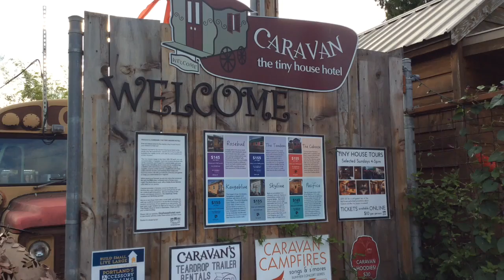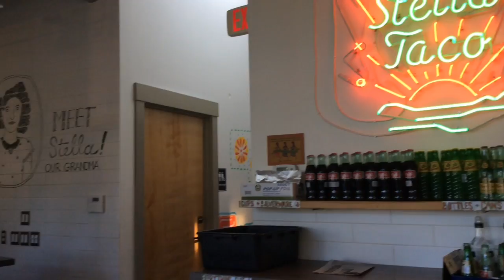Vlog PDX - Alberta Street Art // Tiny House Hotel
A day on Alberta Street! Complete with loads of beautiful street art, Caravan (The Tiny House Hotel...how cool is that!?), and yummy food at Stella Taco & The Radio Room :)

I made a blog! naturallyfruityy.weebly.com It's in its infancy stage, but showing it some love :)